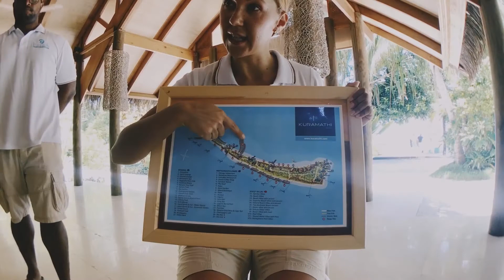MALDIVES RESORTS | KURAMATHI ISLAND MALDIVES: FRIENDLY RESORT FOR FAMILIES IN THE MALDIVES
Let us show you the beautiful island of Kuramathi, part of the Local Maldivian brand Universal Resorts

Shot on Video was shot on:
- GoPro HERO5 Black
- iPhone 7+ w/ Ollo Clip Ultra-Wide

If you like what we do, share my videos with your friends and family!